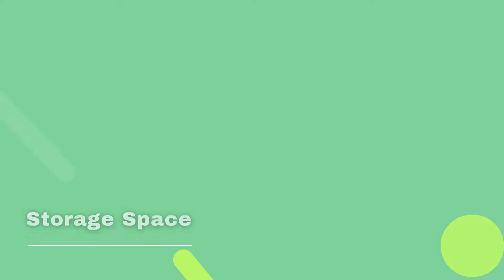Things to look at when viewing a Property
Need assistance looking to sell or rent a home? You can reach us through:
Cellphone:

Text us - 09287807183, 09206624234